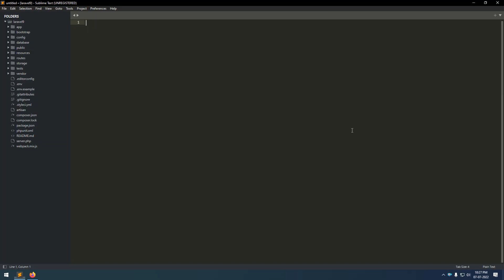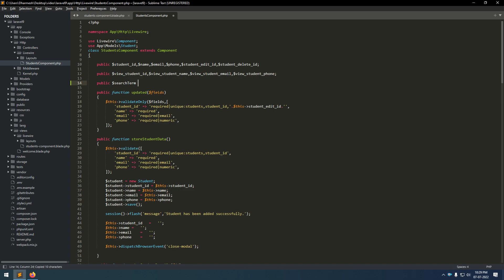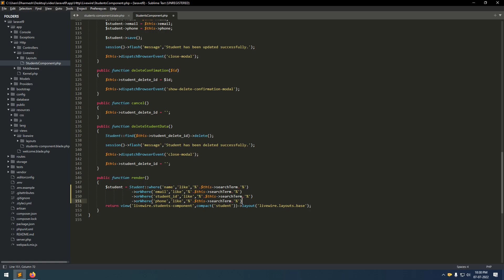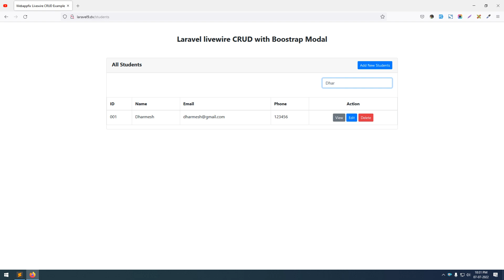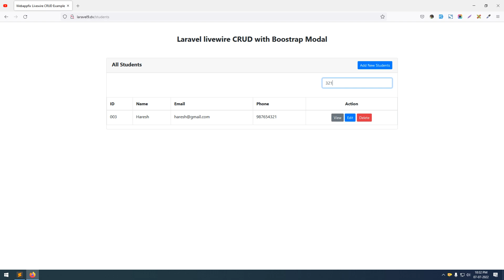Laravel Livewire Live Search | Search in Livewire | Livewire Search Example | Livewire Search Filter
build a live search box with laravel livewire and mysql
search with laravel livewire
how do i search on livewire?
how do i get data from livewire database?
search bar not working using laravel livewire
livewire search filter
livewire emit
livewire search example
laravel livewire examples
laravel livewire live search